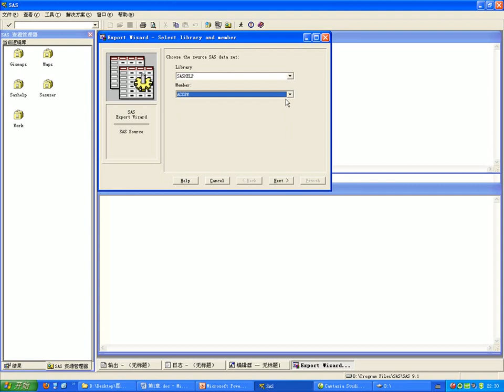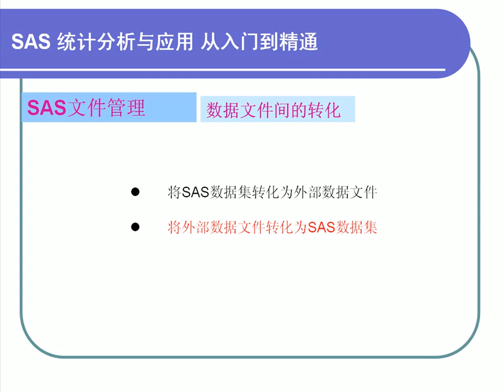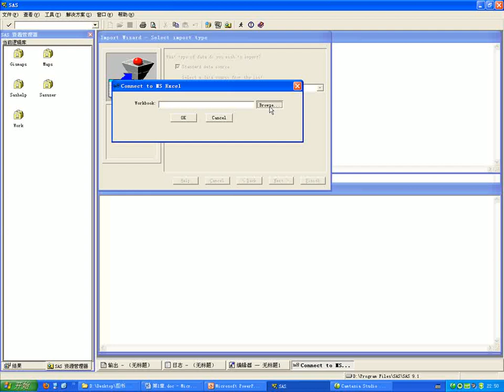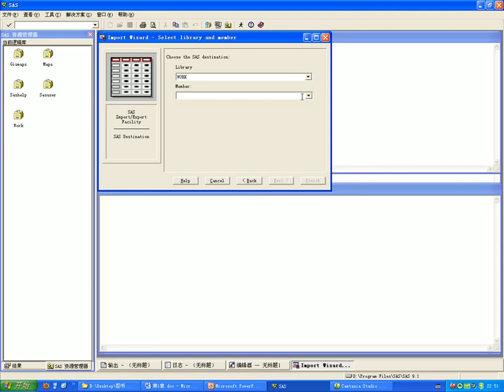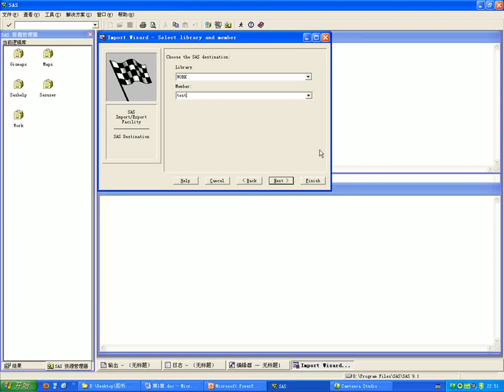1 4 文件转化